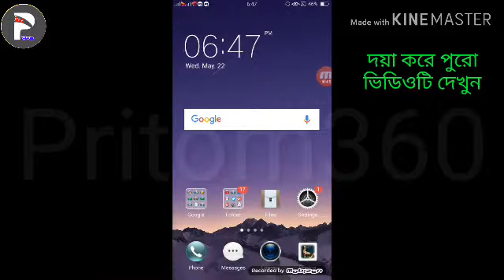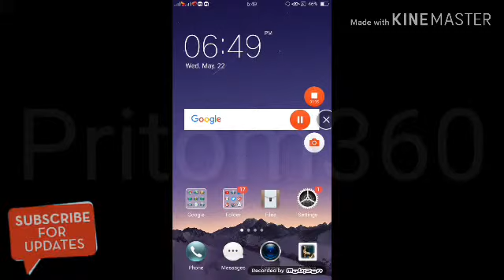ICC Cricket World Cup এর চ্যাম্পিয়ান্সদের তালিকা || List of All ICC Cricket World Cup Winner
👉👉 ম্যাসেনজার গ্রুপ / Messenger Group :
(Join)

© Voice : Pritom Roy